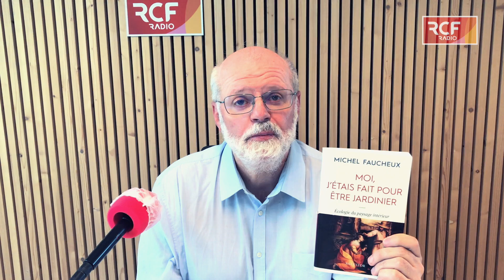Moi, j'étais fait pour être jardinier- RCF Lyon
RCF, la joie se partage !